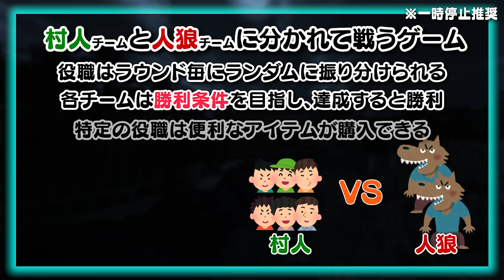【マイクラ人狼】ミナツドがヤバすぎる立ち回りで試合を滅茶苦茶に【マインクラフト実況 - TCTHCコラボ】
ミナツドの才能を感じる。

▶効果音ラボ
▶DOVA-SYNDROME